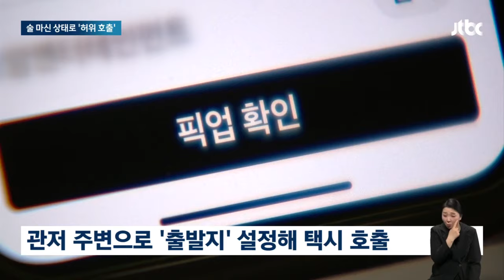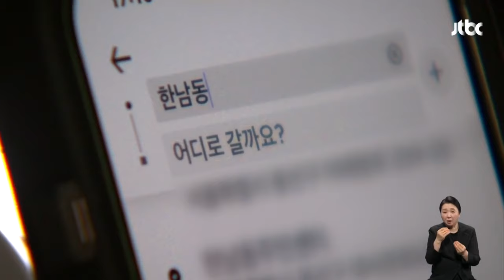술 마신 상태로…대통령 관저 앞 택시 부른 30대 여성 검거 / JTBC 아침&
월요일 새벽부터 서울 한남동의 대통령 관저로 택시를 18대 부른 사람이 결국 붙잡혔습니다. 30대 여성인데 당시 술에 취해 있던 상태였습니다.

최연수 기자입니다.